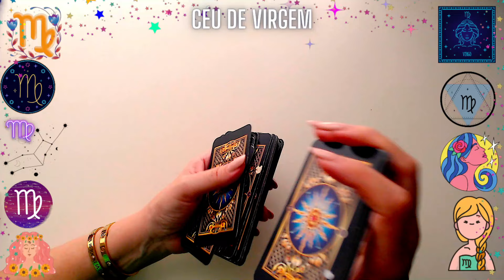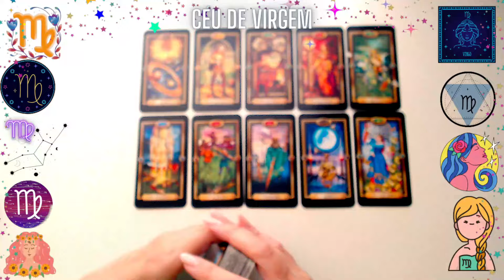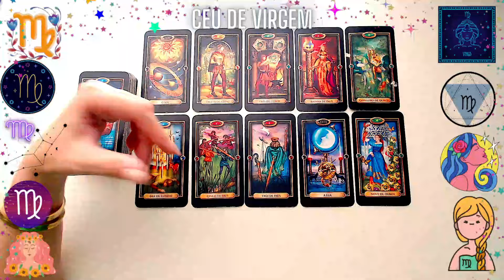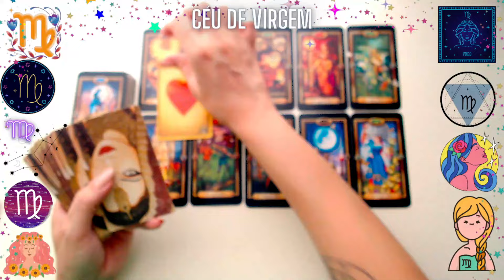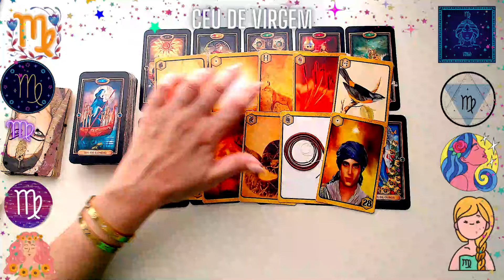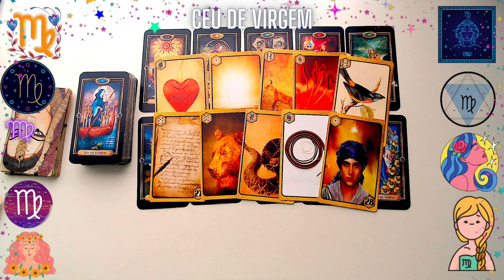VIRGEM♍É MUITO PODER🌞VC NÃO CONCORRE COM MAIS NINGUÉM✨AMOR💕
✨ OFERENDA COLETIVA AO EXU DO OURO(dia 01/04/24)💰👇
O VALOR referente ao 1º lote é de R$ 77,00 até dia 27 de março. Após esta data será R$97,00.

✅FAÇA SUA LIMPEZA ENERGÉTICA COM MESA RADIÔNICA INDIVIDUAL- MESA  DO ARCANJO MIGUEL, ARCANJO METATRON, GANESHA, FOGO CIGANO OU SAINT GERMAIN

VEJA SE VC TEM SOL, ASCENDENTE, LUA, VÊNUS OU JÚPITER EM VIRGEM
(MEUS ANAIS ESTÃO MAIS ABAIXO)

🔮Olá, eu sou Martina Glushakov e faço aqui leituras atemporais e intuitivas, com canalizações espirituais para quem tem SOL, LUA, ASCENDENTE, VÊNUS ou JÚPITER no signo de virgem. Também serve para quem quer fazer a linha FBI no signo solar de alguém que mora em seu coração!

✅ São leituras gerais, por isso nem sempre vai ressoar com o teu caso.

⏩ Se voê não sabe qual seu signo ASCENDENTE, LUNAR, MARTE, VÊNUS, JÚPITER. VEJA NO SEU MAPA NATAL - LOGO ABAIXO TEM UM LINK DE COMO CALCULAR:

✅ As leituras de cartas do Céu de Virgem são para pessoas maiores de 18 anos e não substituem nenhuma orientação médica ou de outro profissional.

✅Os direitos autorais deste vídeo são de propriedade do Céu de Virgem/Tarot Express.